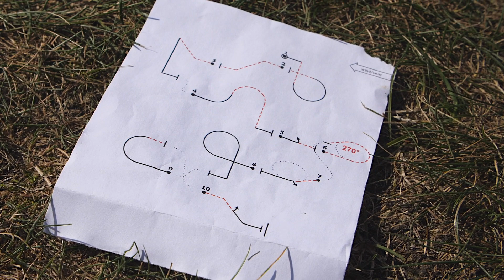Kunstflugwettbewerb | Luftsport-Club Dümpel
Ende September fand der spektakuläre Kunstflugwettbewerb des Luftsport-Club Dümpel e.V statt. Mitmachen kann jeder - Infos zum LSC Dümpel gibt es hier:

Du interessierst dich für das Segelfliegen und möchtest dir den Flugbetrieb anschauen? Dann ist unser Schnupperfliegen genau das Richtige